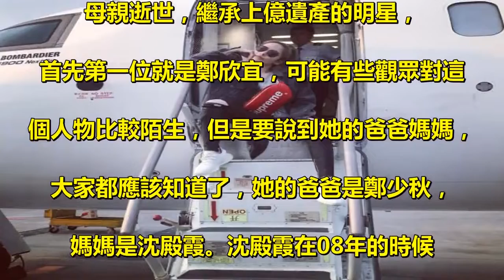同是繼承上億遺產，鄭欣宜變爭氣女，而她無心唱歌還整成了網紅臉！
在娛樂圈當中有很多的星二代，. 在這些星二代裡面有的非常爭氣，. 有的卻一般般，其實爭氣的都是少數，. 一般般還是多點的，畢竟優秀的人都努力，. 你努力了又有什麼用？有些小娃娃一出. 生就在起跑線上，比如王詩齡、森碟、. 那都是活在聚光燈下的。. 他們就屬於一邊賺的非常多的錢，. 一邊可以選擇自己想過的生活。. 今天要說的這兩位明星，分別都是因. 母親逝世，繼承上億遺產的明星，. 首先第一位就是鄭欣宜，可能有些觀眾對這. 個人物比較陌生，但是要說到她的爸爸媽媽，. 大家都應該知道了，她的爸爸是鄭少秋，. 媽媽是沈殿霞。沈殿霞在08年的時候. 因癌症離開了人世，給孩子留下了. 近2億港幣的遺產，在離世之前他擔心自. 己的女兒太小，只好將所有財產轉移到信託基金，. 每月支付給鄭欣宜一定的生活費，. 到31歲的時候，整個錢款才最終劃到她的名下。. 可能大家不知道信託基金，. 這玩意可是非常強的，基本上只要加入了，. 完全可以打破富不過三代的俗語，. 讓你後輩一直富下去，基本收錢就行了，. 啥活不用干，比如世界上最有. 錢的狗岡瑟四世就是這樣的。. 在母親去世那幾年，鄭欣宜的心情是. 十分悲痛的，幾乎什麼活動也不接，. 也不出現在大眾的面前，後來隨著時間的推移，. 時間漸漸磨平了她心裡的傷痕，. 在18年的2月份，憑藉《29+1》獲第37屆香. 港電影金像獎最佳女配角提名。. 當然也到了繼承遺產的年紀，. 現在事業也變得非常好，變成了一個. 非常讓父母值得爭氣的孩子，. 想必沈殿霞女士泉下有知，應該會感到欣慰吧。. 和鄭欣宜一樣，台灣小天後蕭亞軒，. 在2010年也繼承了母親上億的遺產。. 蕭亞軒在繼承了上億財產後，便無心唱歌，. 這幾年不僅沒有出過新專輯，還很少出. 現在媒體的鏡頭前。如今快奔四的她，. 除了愛享受生活的同時，也變得愛美。. 只可惜，那張臉整成了一副網紅臉，. 變得越來越沒有星味了。.